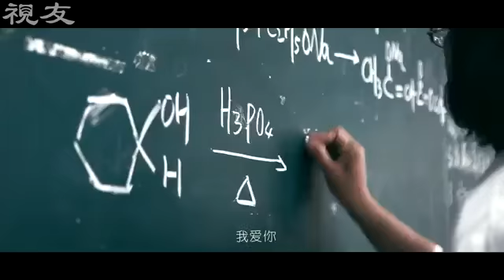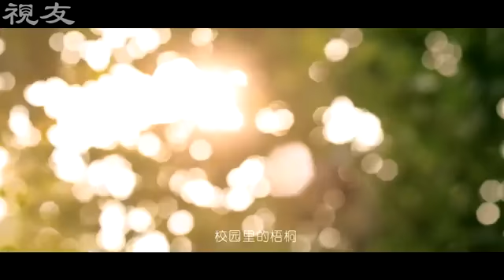《我爱你大工》 大连理工大学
大连理工大学是教育部直属全国重点大学，是国家“211工程”和“985工程”重点建设高校，也是世界一流大学A类建设高校。
学校坚持以立德树人为根本，本科生教育与研究生教育并重，已形成以理工为主，理、工、经、管、文、法、哲、艺术等协调发展的多学科育人体系。学校设有研究生院，6个学部，17个独立建制的学院、教学部，3个专门学院和1所独立学院。

“以上视频只用于分享资讯用途，版权归原作者所有，若有侵权请私下联系Pro Edu。”